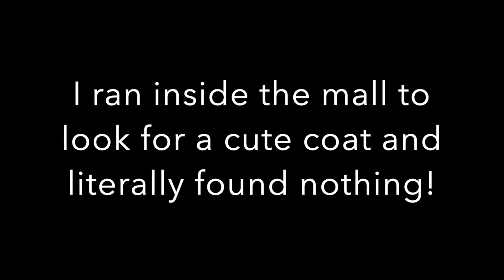Lori’s Birthday vlog January26 (Aquarius)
A day well spent for my birthday with family & friends...